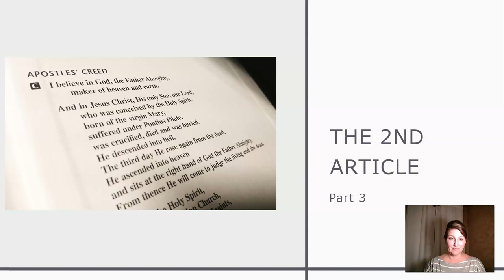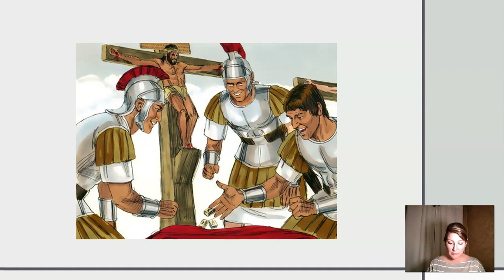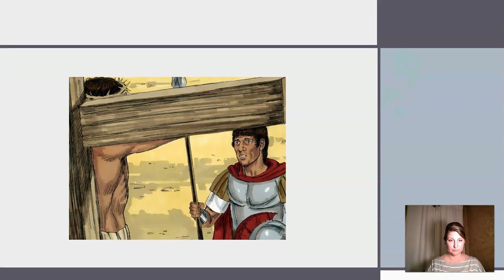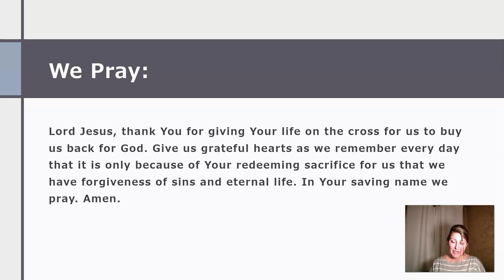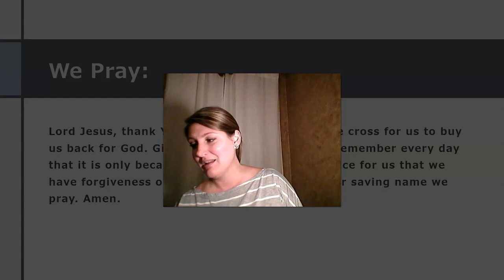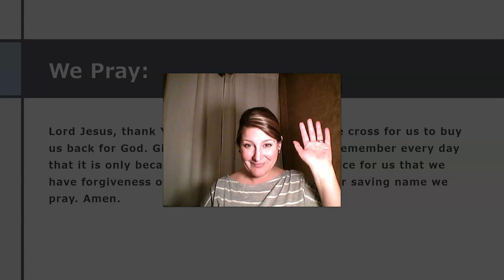Second Article Part Three Sunday School 2020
Mrs. Inch reads the third story about Jesus.